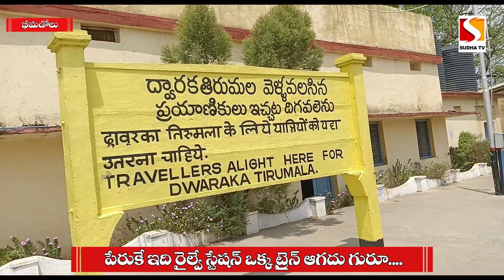//ఏలూరు జిల్లా //ఒక ట్రైను ఆగడం లేదు ‌స్వామివారి భక్తులు ఆవేదన//